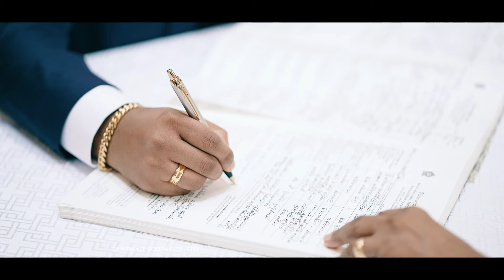GAYANSA AND HASHAN | WEDDING DAY | 2023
GAYANSA & HASHAN | WEDDING DAY | 2023

Connect with Danushka Senadeera on